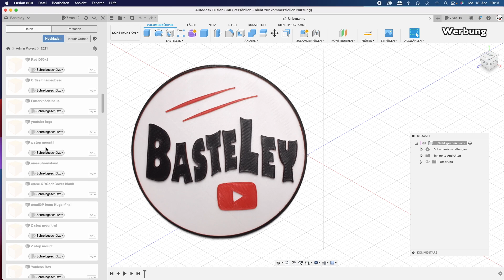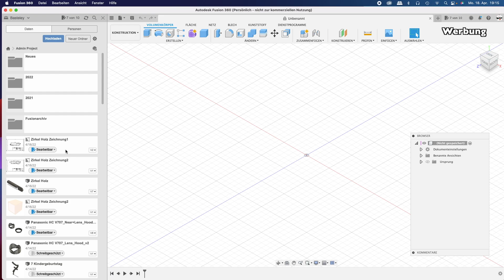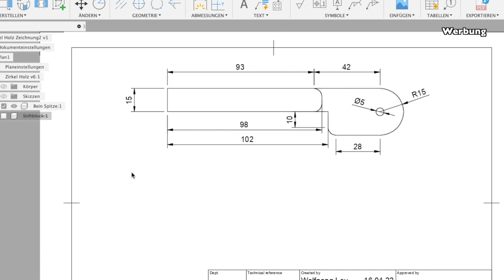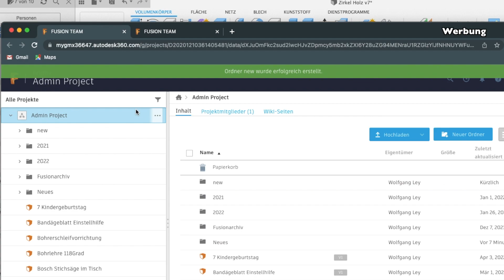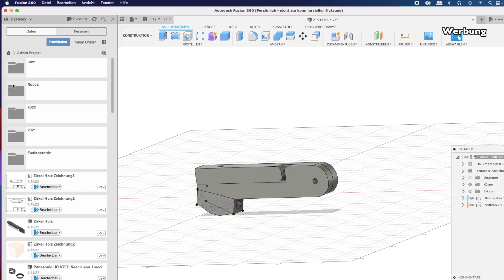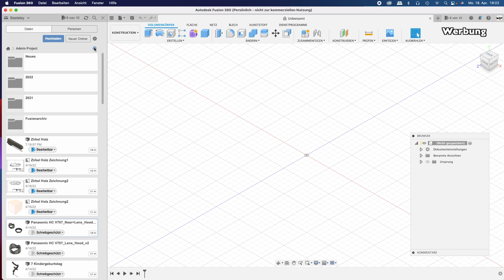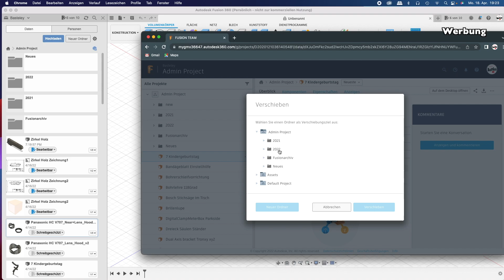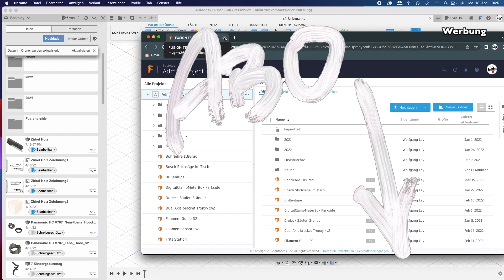Fusion360 Unterverzeichnisse Ordnung #183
Ich zeige in diesem Video wie man in Fusion360, auch in der kostenlosen Version, Ordnung mit Unterverzeichnissen einrichten kann.
Ich bin Autodesk ausdrücklich dankbar, dass es Personengruppen, ohne kommerziellen Absichten ermöglicht diese professionelle cloudbasierende Software zu nutzen - dafür mache ich gern Werbung.

Ich hoffe mit meinem Beitrag Autodidakten, wie auch ich einer bin, zu helfen die Bedienung zu verstehen, geht doch alles leichter, wenn man mal jemanden über die Schulter geschaut hat.
Wie gesagt, ich habe mir alles im Selbststudium beigebracht und erhebe keinesfalls den Anspruch wie ein zertifizierter Trainer.

Ihr Macher machts gut

Impressum und Kontakt für Kooperationen:
Wolfgang Ley